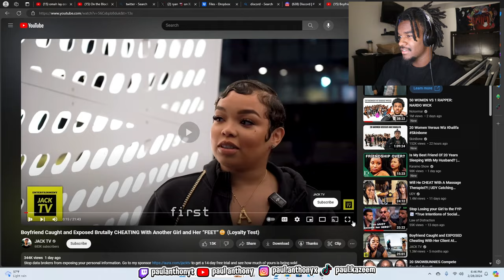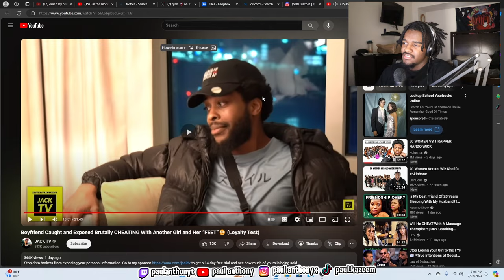CAUGHT CHEATING IN 4k